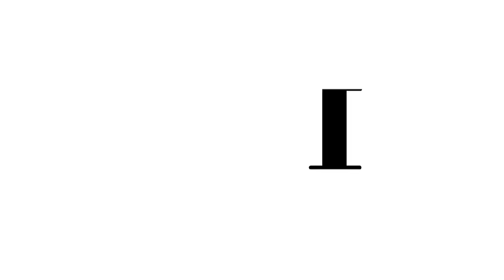Will Alia Bhatt & Katrina Kaif Answer these Controversial Questions | BFFs With Vogue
Will Alia Bhatt & Katrina Kaif Answer these Controversial Questions

Celebrety BFFs are spilling the beans unabashed and unadulterated!